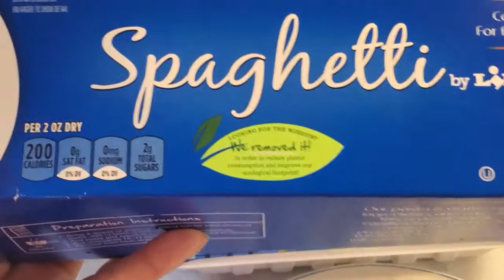Spaghetti Filipino style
hello guy's today we going to cook filipino sapaghetti paborito kc ito ng anak ko.at my mga kaibigan din po ako na taga d2 nag ask kong paano mag luto nito,kaya nag vlog din po ako nito.